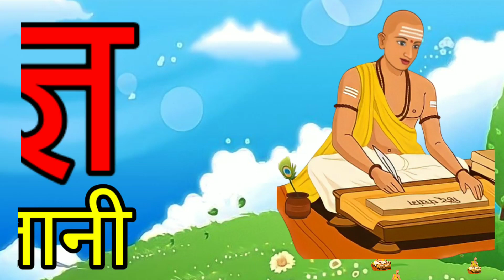K se kabutar,क से कबूतर, a se anar,abcd phonics song,a for apple b for ball,alphabet song,अ से अनार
K se kabutar,क से कबूतर, a se anar, abcd phonics song,a for apple b for ball, alphabet song, Abcd अ से अनार

your query :

Hindi Varnmala
Nursery rhymes
हिंदी वर्णमालागीत
हिंदी स्वरब्यंजन
हिंदी बालगीत
बालगीत
varnamala,क से कबूतर ख से खरगोश, a se anar, hindi rhymes, hindi alphabets, hindi letters, अ से ज्ञ तक, Ka se kabutar kha se khargosh, kids education, Hindi, हिंदी, बालगीत, क से ज्ञ तक हिंदी वर्णमाला hindi swarmala, हिन्दीस्वरव्यजंन, अ आ इ ई इन हिंदी, अ आ इ ई उ ऊ ए ऐ ओ औ, वर्णमाला, vrnmala
हिंदी व्यंजन वर्णमाला हिंदी वीडियो हिंदी व्यंजन शब्द हिंदी व्यंजन माला हिंदी व्यंजन अक्षर हिंदी व्यंजन चार्ट हिंदी वर्णमाला का उच्चारण हिंदी वर्णमाला बच्चों को कैसे सिखाएं हिंदी वर्णमाला अ से ज्ञ तक हिंदी स्वर वर्णमाला और हिंदी वर्णमाला के अक्षर बच्चों के लिएa for apple b for ball, a se anar aa se aam, abcd song, अ से अनार क से कबूतर, alphabets
apple b for ball c for cat poem for kids poem for children bachho ki kahani hindi me kahaniyan chote baccho ko hindi padhaye  Hindi varnmala for children Hindi varnmala with picture Hindi varnmala video Hindi varnmala Hindi varnmala for nursery Hindi varnamala hindi varnmala  हिंदी व्यंजन हिंदी स्वर व्यंजन हिंदी व्यंजन वर्णमाला हिंदी व्यंजन वर्णमाला वीडियो हिंदी व्यंजन शब्द हिंदी व्यंजन वर्ण हिंदी व्यंजन माला हिंदी व्यंजन अक्षर हिंदी व्यंजन चार्ट हिंदी वर्णमाला का उच्चारण हिंदी वर्णमाला बच्चों को कैसे सिखाये हिंदी वर्णमाला अ से ज्ञ तक हिंदी वर्णमाला स्वर और व्यंजन हिंदी वर्णमाला के अक्षर हिंदी वर्णमाला बच्चों के लिए

‎@Chhotu TV
‎@ChuChu TV Nursery Rhymes & Kids Songs
‎@ChunChun TV